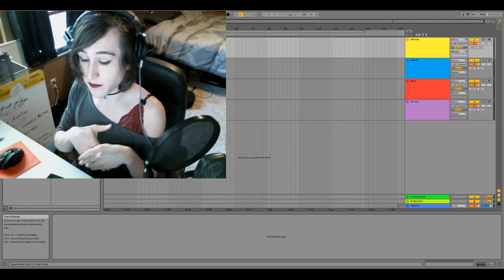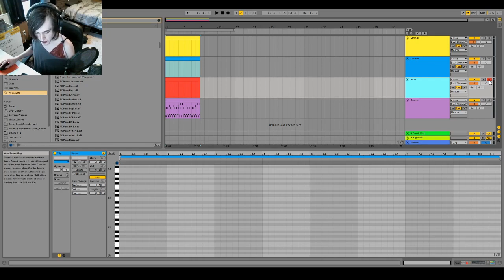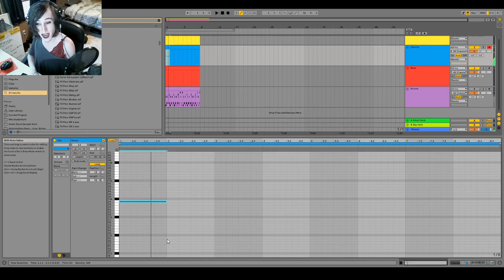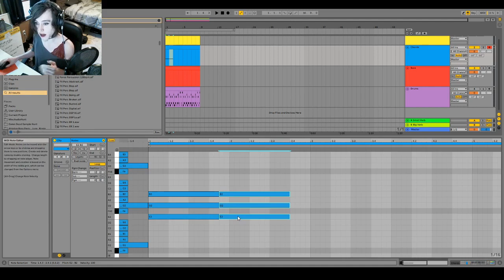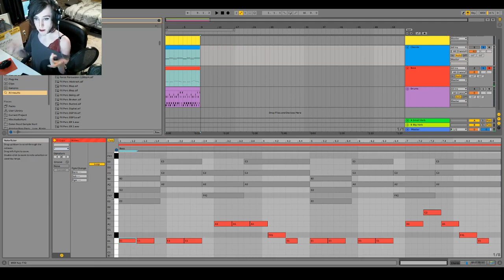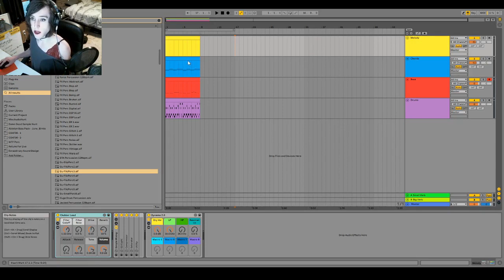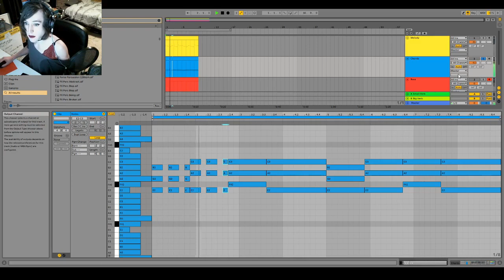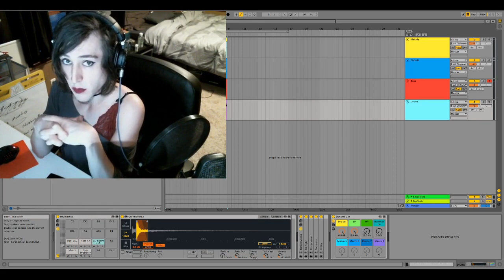Basic Songwriting and Composition Techniques for Producers in Ableton Live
Let me know if you found these tips helpful. I love making these tutorials and I am curious what else you would like to see.